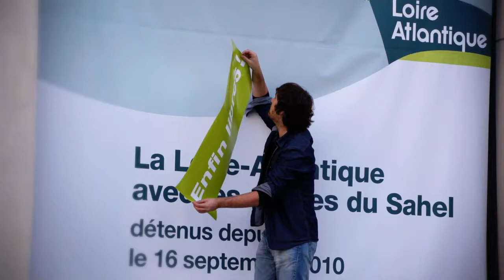Les otages d'Arlit enfin libres !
Après plus de 1000 jours de captivité, Pierre Legrand, Thierry Dol, Daniel Larribe et Marc Féret, enlevés à Arlit dans le nord du Niger le 16 septembre 2010, viennent de retrouver leur liberté.